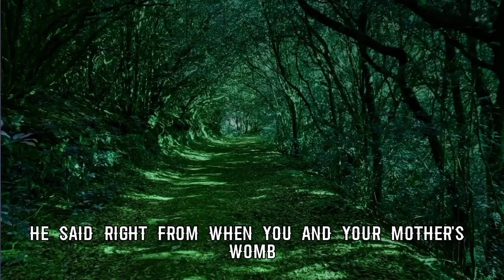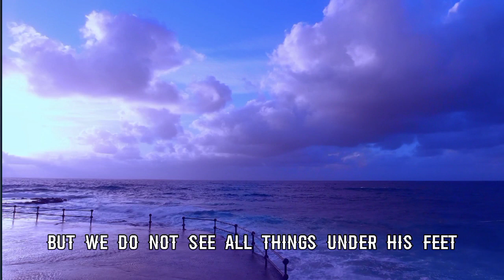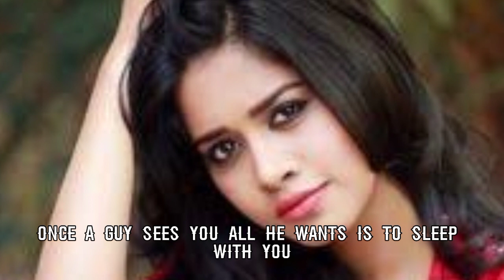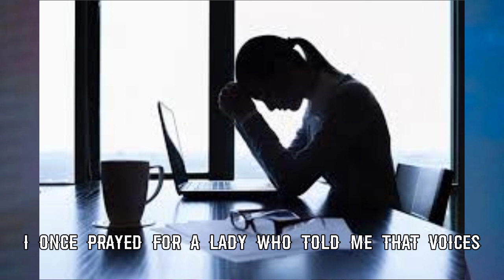True Story] How Demons Oppressed Me - Apostle Joshua Selman | Gain Freedom From Demons Tonight 2022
2022 sermon by Apostle Joshua Selman | Koinonia Message
Apostle Joshua Selman reveals a powerful secret for overcoming demonic enslavement. Know this, and you will find tranquility. He speaks from his own life experience

.Christianrevivialtv#apostleselman #

The Christian Revival Tv is a one-stop Christian channel dedicated to bringing
balance to your Christian life and transforming lives through God's principles.

Allow me to explain how our channel functions. We use some of your favorite gospel preachers to bring teachings and messages to life; our crew spends time editing their lectures with cinematic settings to make them even more accessible and understandable. Intimacy and Partnership with the Holy Spirit, Marriages, Family Life and Relationships, Finance, Worship, Prayer, Purpose, Mindset Building, Love, Kingdom Lifestyle, Principles of Effective Living, and many more topics are covered in detail.

Revival is the restoration of God’s presence to His people. In Exodus 33, God threatened to remove His presence from His people. Understanding that there is no true meaning and purpose apart from God’s presence.

God’s presence is essential. We need Him, and we were never intended to do live our lives without him! We were created to serve God and bring Him glory through our lives.

►Video original and produced exclusively by Christian Revival tv

Join our Telegram Channel here to get prayer updates, prayer points, prophetic christian quotes and new video notifications

1)This video has no negative impact on the original works (It would actually be positive for them)
2)This video is also used for teaching purposes.
3)It is transformative in nature.
4)I ONLY used bits and pieces of videos to get the point across where necessary.

ANNOUNCEMENT: Kindly forward all questions and inquiries About Apostle Joshua Selman and Koinonia Eternity Network International to the ministry's official lines. Public Relations Department: 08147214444 and 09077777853 Protocol Department: 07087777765 Media Department: 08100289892 Finance Department: 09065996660 Facebook Instagram : @koinoniaglobal Twitter: @koinoniaeni Youtube: @koinoniaglobal

Prayer declaration. ApostleJoshuaSelman